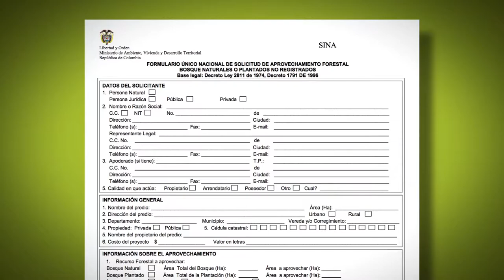Permisos de aprovechamiento forestal [NOTA Diálogos Metropolitanos] Telemedellín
Nota realizada para el programa Diálogos Metropolitanos del 3 de mayo de 2017. Tema: Manejo de los árboles urbanos en el Valle de Aburrá.

La ingeniera forestal del Área Metropolitana Yezmin Gallego, explica el proceso para tramitar una solicitud de aprovechamiento forestal.